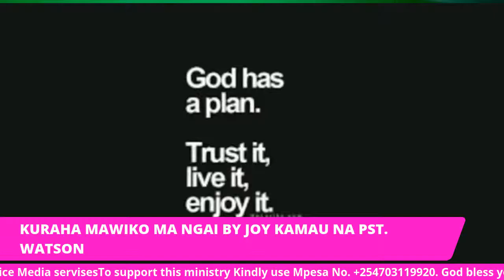kuraha mawiko ma Ngai